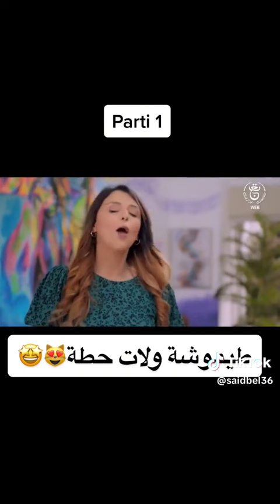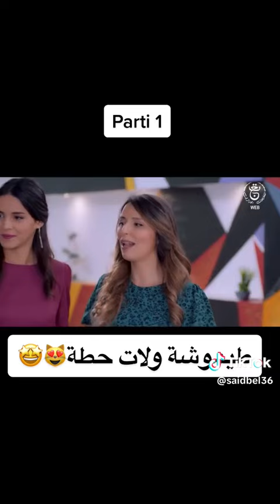طيموشة اتحلبت و لات حطة